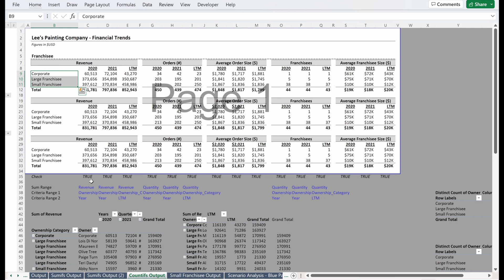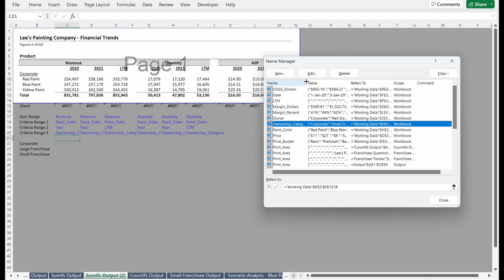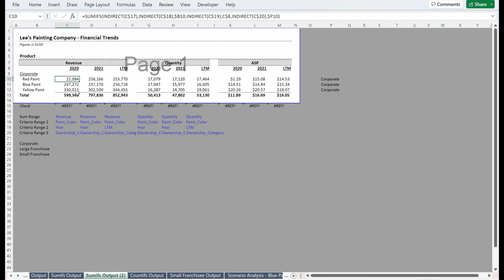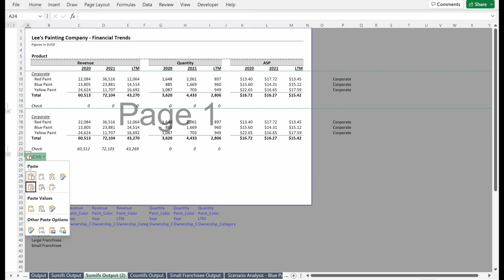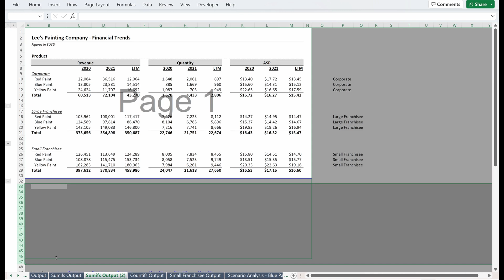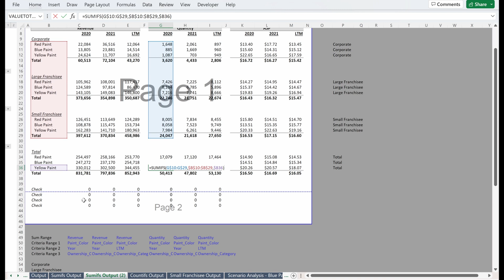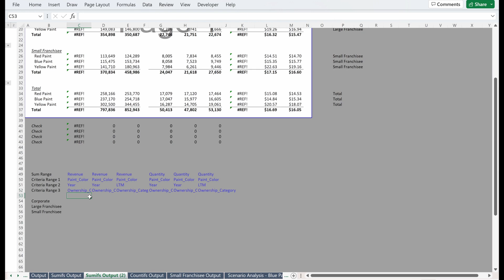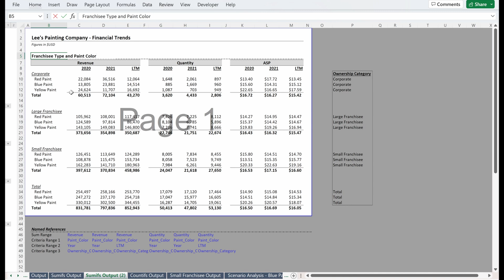Fastest Way to Create Output Tables in Excel (MULTI-CRITERIA SUMIFS & INDIRECTS)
Welcome to Essentials Explained.

In this video we cover how to create output tables quickly in Excel utilizing a combination of SUMIFS and INDIRECTS. We also cover the evaluate formula tool and how to use it to troubleshoot your file!